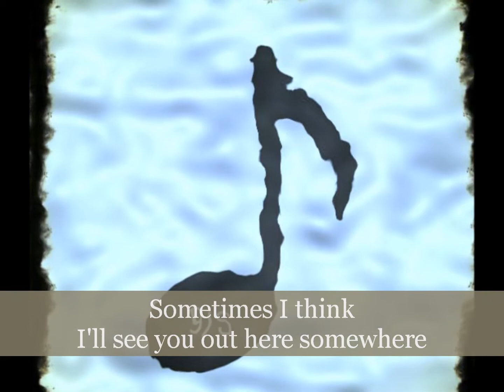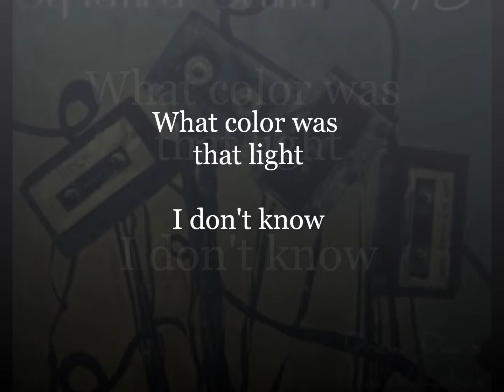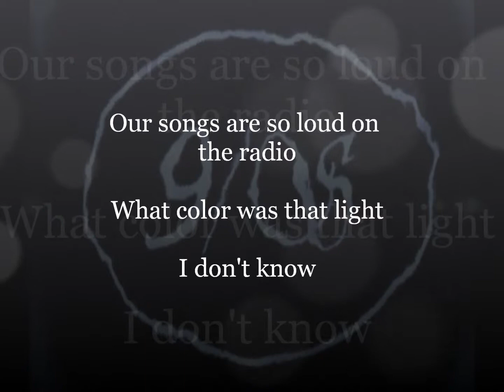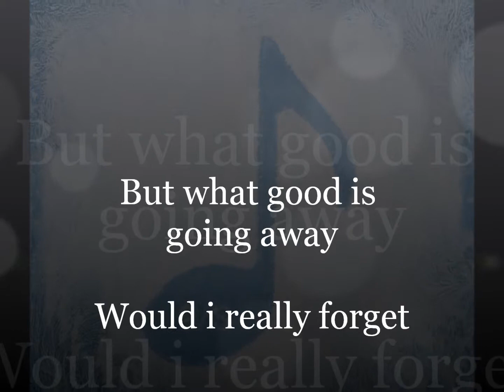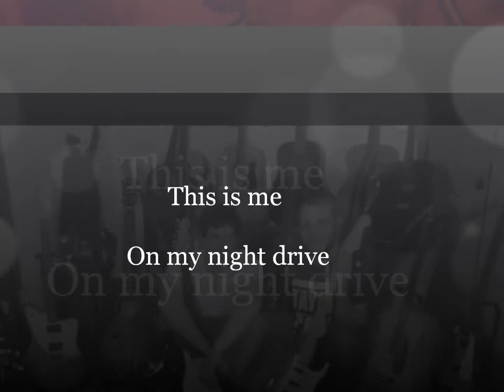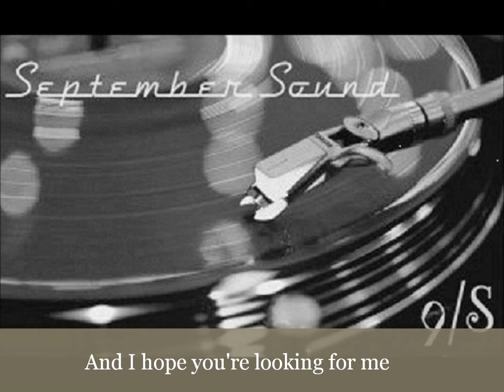SEPTEMBER SOUND NIGHT DRIVE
Originally written around four years ago. Remastered and recorded in the last couple months. big shout out to mike for creativity on the lead in the verses and the choruses. good old mixcraft did the drums and piano, drew- vox guitar bass. mike- guitar